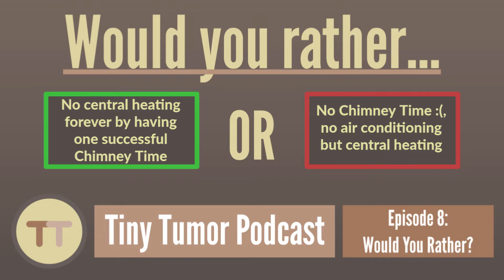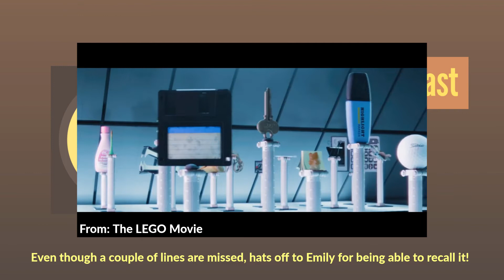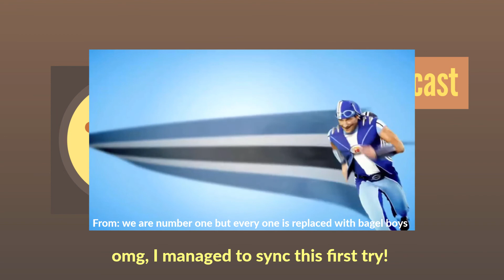#9 - This Bonfire is LIT! (Part 1) | Tiny Tumor Podcast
WHAT! (You've never played Tuber Simulator?) This episode is the last one before most of us head to college :(, but don't worry! Episode 9 is split up! Part 1 takes place before the bonfire which already gets crazy even with added clips!

Fancy a game? Generate an official Tumor Table Podcast Pingo (the better bingo) card and play along at home!

Put a smaller group of Tumor Table together and record their conversations, what could possibly go wrong?